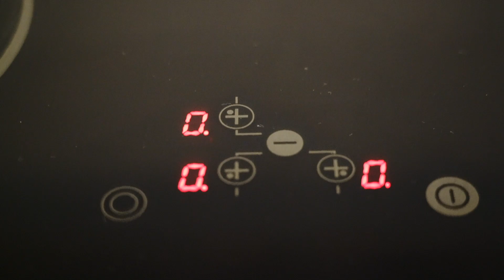防疫下午茶2021/7/11 。三級防疫期間窩在家沒事幹，手沖一杯黃金曼特寧，配小蛋糕看CDC開獎今天確診數字，Stay at home, Save the world.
防疫下午茶2021/7/11 。三級防疫期間窩在家沒事幹，開始學習手沖咖啡，今天豆子是黃金曼特寧，配鹿港買的小蛋糕，CDC陳時中部長開獎今天確診數字28個本土病例，下禮拜仍然維持三級警戒，Stay at home, Save the world.